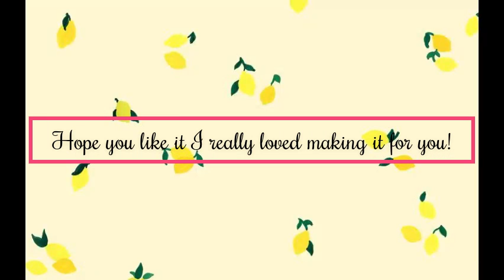sophsoutletcontest tried it again!